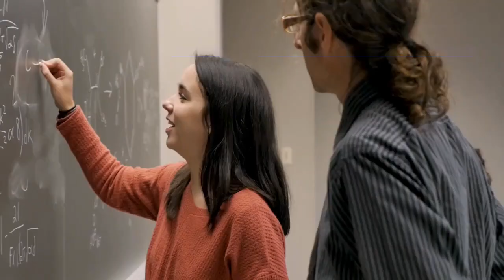HackCultura2025 - Sfida 13: Re-incantiamo il mondo con il digitale (03/10/24)